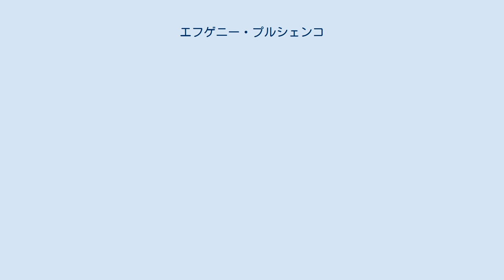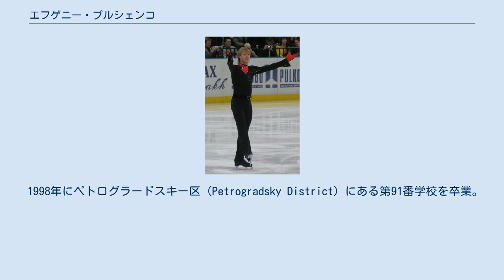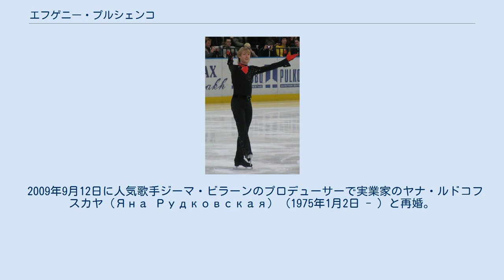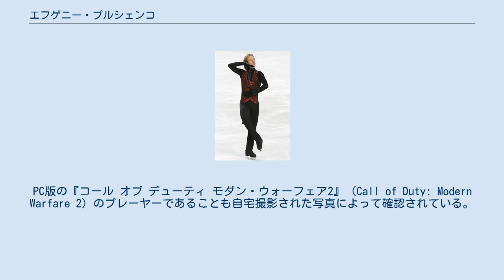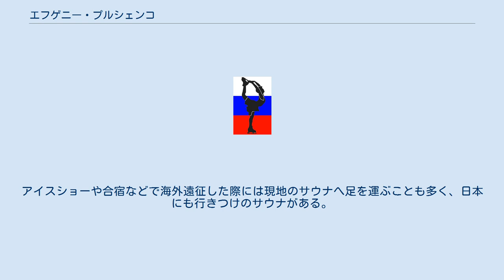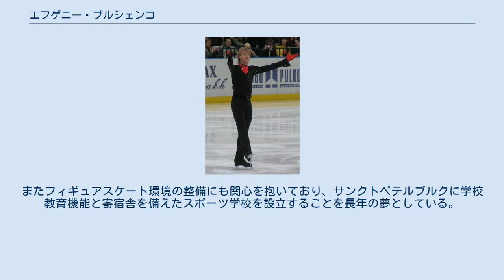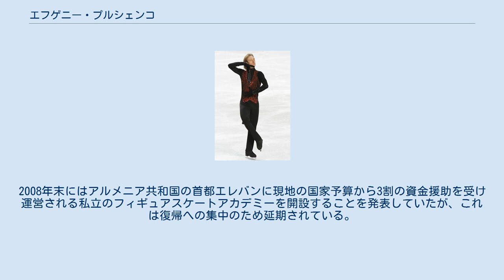エフゲニー・プルシェンコ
エフゲニー・ヴィクトロヴィチ・プルシェンコ（ロシア語: Евге́ний Ви́кторович Плю́щенко 発音 英語: Evgeni Viktorovich Plushenko、 ロシア語ラテン翻字: Yevgeniy Viktorovich Plyushchenko、1982年11月3日 - ）は、ロシアの男性フィギュアスケート選手(男子シングル)。
 2006年トリノオリンピック金メダリスト。
2002年ソルトレークシティオリンピック・2010年バンクーバーオリンピック銀メダリスト。
世界選手権優勝3回。
2014年ソチオリンピック団体戦 金メダル。
欧州選手権優勝7回。
グランプリファイナル優勝4回。
グランプリシリーズ通算22勝。
ロシア連邦功労スポーツマスター。
ロシア人名愛称ではジェーニャ（Женя）。
名字はPLUSHENKOの他にPLYUSHCHENKOと表記されることもあり、オリンピックの際にはどちらも使われている。
旧採点、新採点の両方でオリンピックメダルを手に入れた唯一の男子フィギュアスケート選手である。
 両親が出稼ぎをしていたハバロフスク地方の病院で誕生。
父親のヴィクトールはウクライナのドネツィク生まれ、母親のタチアナはボルゴグラード生まれ。
プルシェンコが2歳の時にボルゴグラードに移住した。
 1987年2月25日、4歳の時に母の友人の娘がやらないからという事でスケート靴を譲り受けてフィギュアスケートを習い始める。
7歳のときサマーラで行われた全ソビエト規模のノービス競技会クリスタルスケート で初優勝。
競争相手は全員10 - 11歳の少年たちで、最年少での優勝だった。
11歳の時にリンクが閉鎖され前のコーチのミハイル・マコヴィーエフの紹介でアレクセイ・ミーシンに見出され、単身でサンクトペテルブルクへ移住。
後に母親など家族も移住する。
 プルシェンコはこの幼少期の経歴ゆえソビエトシステムの最後の遺産とも言われる。
ソビエト連邦など社会主義国では、オリンピックは共産主義の優位性を西側諸国に示す場として、プロパガンダに利用された。
ソ連各地から選ばれた素質ある子供たちは、時に幼い頃から家族と離され、必要な全てを国から与えられ、優秀な指導陣のもと英才教育を施された。
しかしこのシステムは1991年末のソビエト連邦の崩壊によって瓦解。
当時のロシア経済は混乱を極め給料の遅配も相次いだため、指導陣は転職ないし海外で働くことを余儀なくされた。
また経営が立ちゆかなくなった訓練施設は次々売却されるなどした。
プルシェンコやマキシム・マリニンらが所属していたヴォルゴグラードのリンクも、1993年に自動車ディーラーに売却され閉鎖された。
2006年のトリノ五輪に出場した選手団がこのソビエト時代のスポーツ英才児教育で発掘された最後の世代であり、彼らが五輪後に第一線から退いたことが、トリノ五輪後のロシアの国際大会での成績低迷の原因とされている。
 当時ミーシンのグループは1994年リレハンメルオリンピックで金メダリストとなるアレクセイ・ウルマノフや、のちに激しいライバル対決を繰り広げる事になるアレクセイ・ヤグディンも所属しているエリート集団だった。
グループに加わった当初こそミーシンの関心も低かったもののここでも頭角を現しミーシンの関心を獲得。
13歳になるとシニアの大会にも参加するようになる。
 初出場した1996年世界ジュニア選手権 では出場選手中最年少で6位入賞。
翌年の1997年世界ジュニア選手権 では14歳で優勝。
 1997/1998シーズンからシニアの大会に本格参戦。
ISUグランプリシリーズのスケートアメリカとロシア杯、また欧州選手権でも初出場で2位になるなど大健闘。
1998年長野オリンピック金メダリストイリヤ・クーリックの棄権により急遽初出場することとなった1998年世界選手権では、15歳にして3位表彰台にのぼり華々しいデビューを飾った。
 1998/1999シーズンからは主要な競技会で優勝を重ねるようになり、1999年世界選手権では前年度より1つ順位を上げ2位になる...